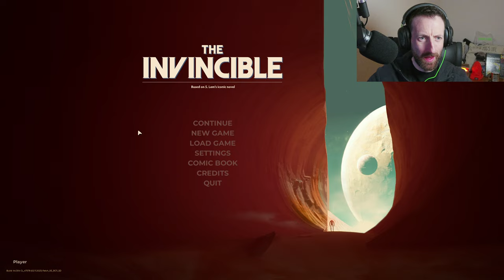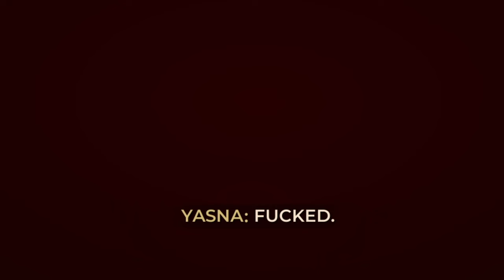The Invincible - (Get to the Surface) Part.4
One goal, get to the surface, stop hallucinating.

Computer Specs: -